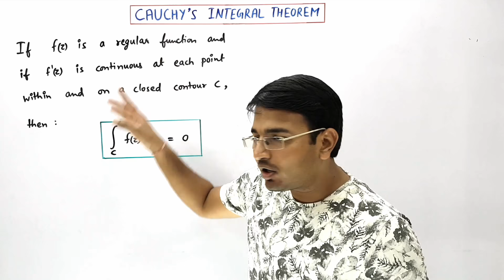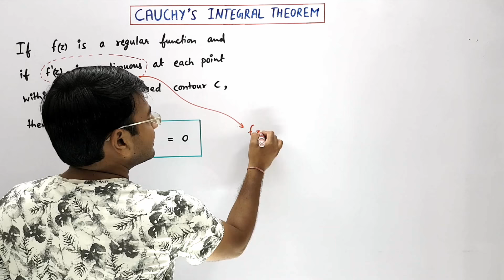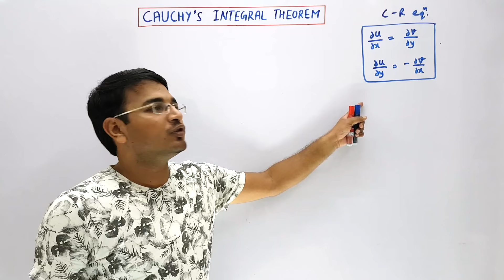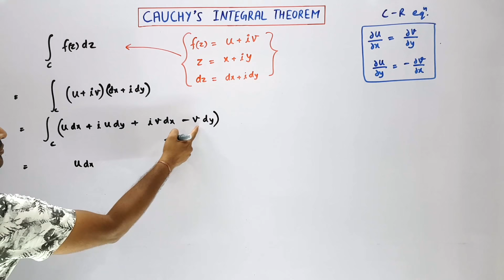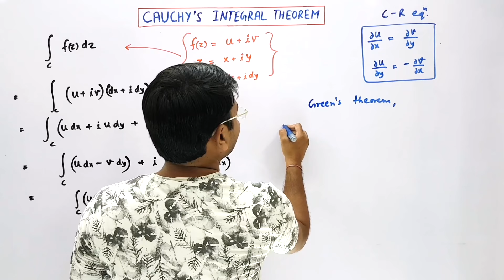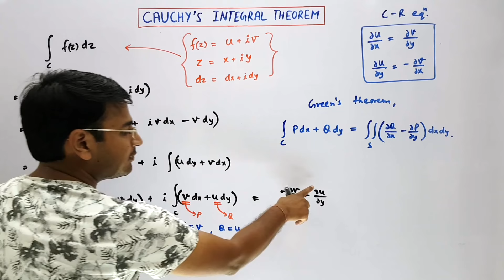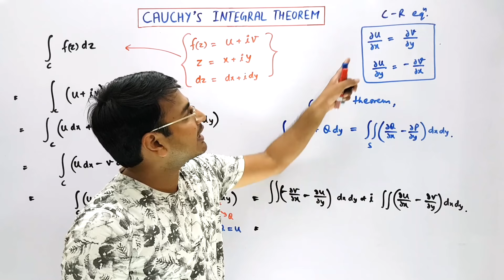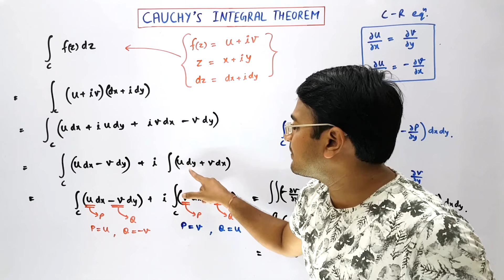Cauchy Integral Theorem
In this video we will discuss statement and proof of cauchy's integral theorem.